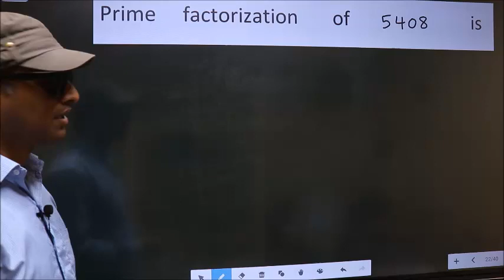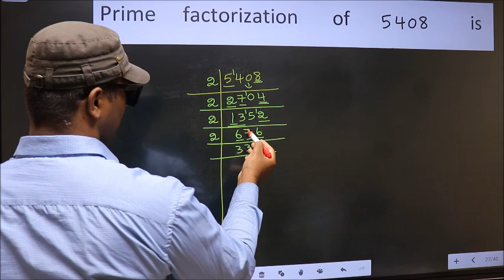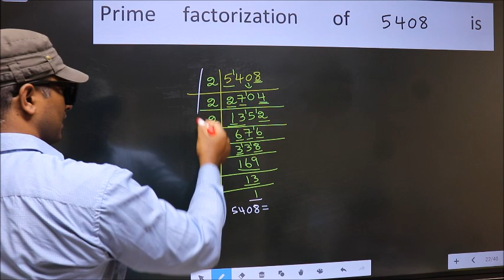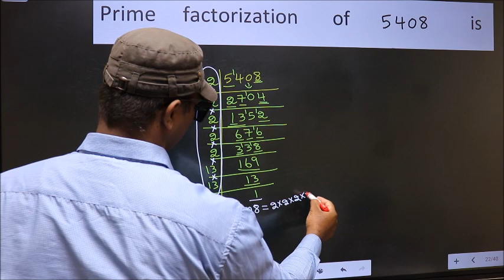PRIME FACTORISATION OF 5408